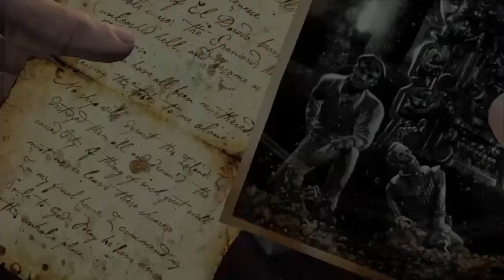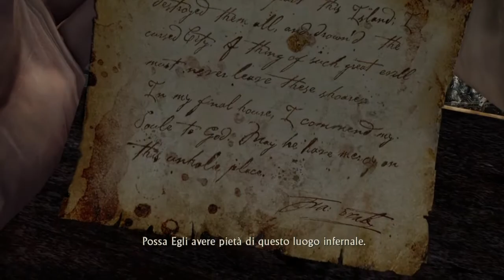Uncharted: Drake's Fortune - Episodio 11: "All'inferno e ritorno" (Italiano)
Sfuggiti alle strane creature delle profondità,Nathan si separa per l'ennesima volta da Helena,per raggiungere la stiva di una vecchia nave nazista dove fa scoperte interessanti a riguardo dell'oro di El Dorado...Francis Drake non stava cercando il tesoro,stava solo disperatamente provando a non fargli lasciare l'isola?
I tasselli di quello che pare essere un disegno ben preciso cominciano a delinearsi...